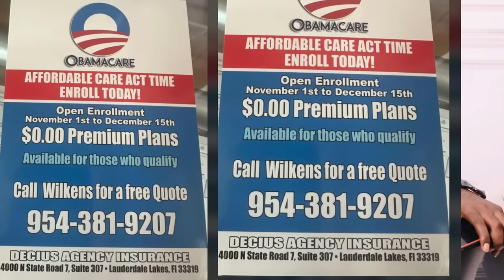Pa Bay manti sou pitit Bondye saison 2 Episode 05 Feyton Evamjelik Ayisyen 2024 (Vanessa ap bay pwob